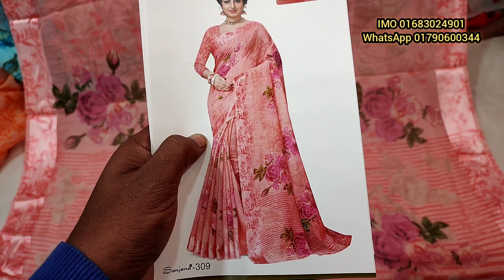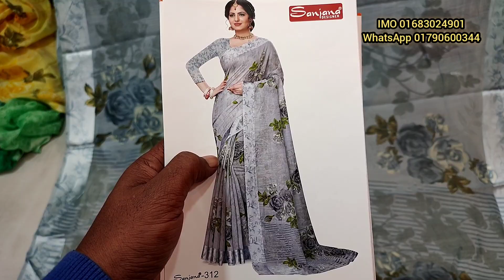party wear Indian organza silk saree collection only 1100 tk unlimited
party wear Indian organza silk saree collection only 1100 tk unlimited, digital print Sanjana Designer catalog party saree collection only 1100 tk unlimited,floral print organza sarees collection with price 1100 tk unlimited,
mouchak market
malobika saree